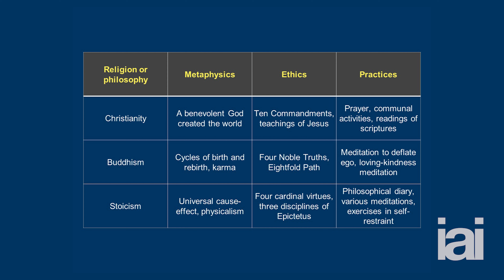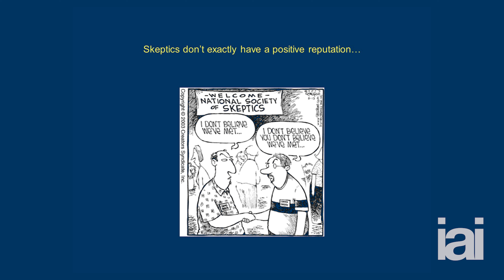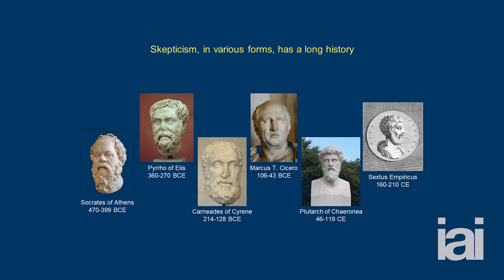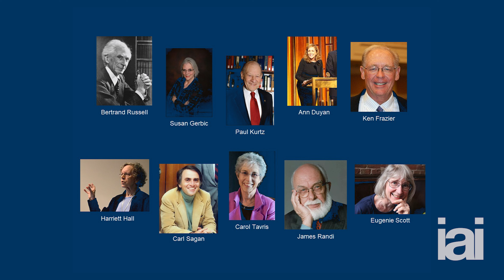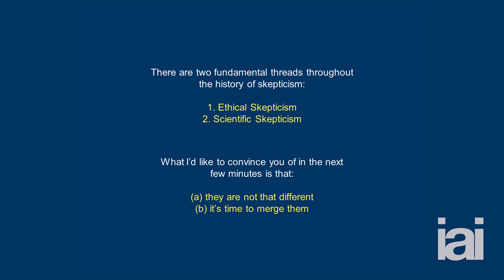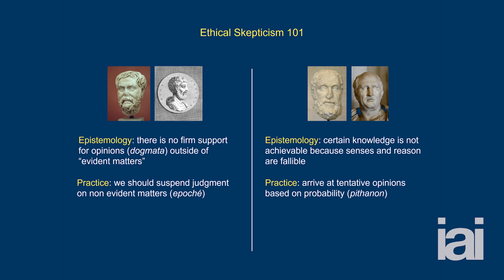How to be a sceptic | Massimo Pigliucci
Massimo Pigliucci guides us in adopting scepticism as a way of life.

Howe best can we use scepticism in the search for truth?

We all like to think of ourselves as discerning people. But research shows that many of our firmly-held beliefs are in fact false. It's not enough to simply decry others' beliefs as nonsense, we must be just as sceptical about our own. Join renowned philosopher Massimo Pigliucci to explore how to truly live the life of a sceptic.

Massimo Pigliucci is a philosophy professor at City College New York and one of the world's leading thinkers in the study of Ancient Stoicism. His most recent books include The Quest for Character and Think like a Stoic.

The Institute of Art and Ideas features videos and articles from cutting edge thinkers discussing the ideas that are shaping the world, from metaphysics to string theory, technology to democracy, aesthetics to genetics.